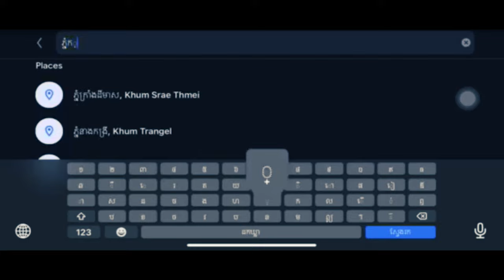ភ្នំក្រាំងដីមាស ខេត្តកំពង់ឆ្នាំង Phnom Krang Dey Meas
This video will show about  :ភ្នំក្រាំងដីមាស ខេត្តកំពង់ឆ្នាំង  Phnom Krang Dey Meas